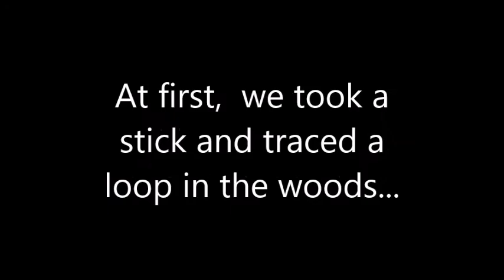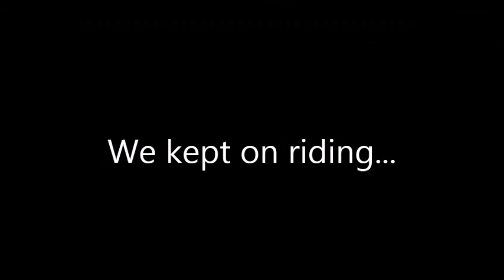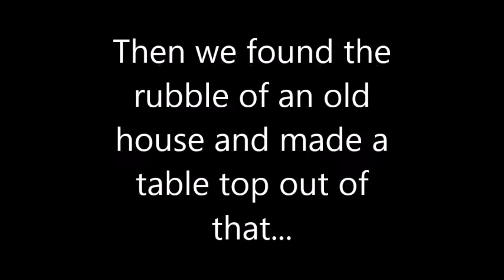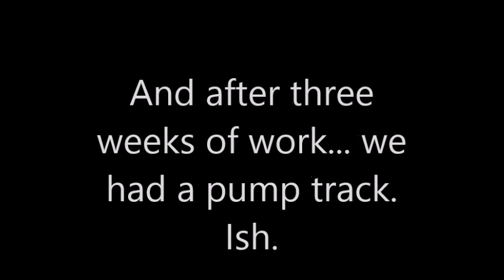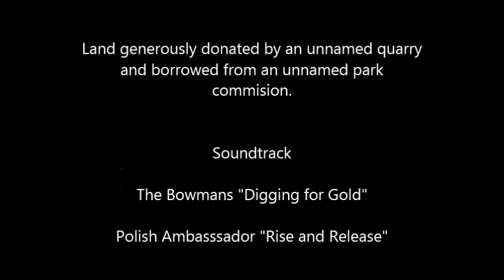PumpTrackMovie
Building a secret pump track in the woods with my 9 year old sons.